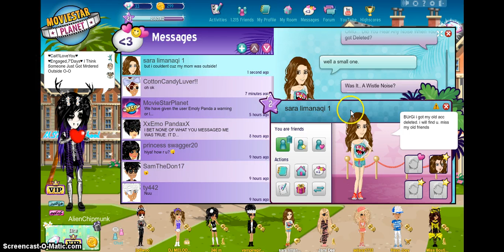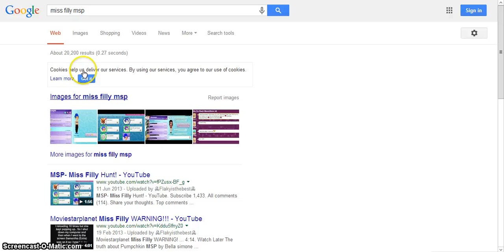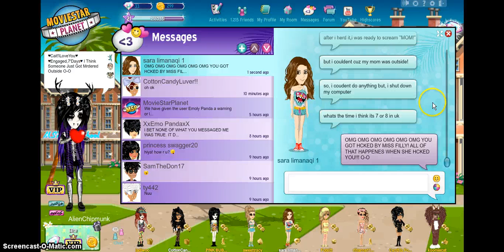MISS FILLY IS BACK???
Well I'm Scared.